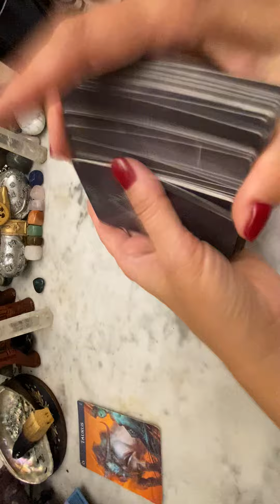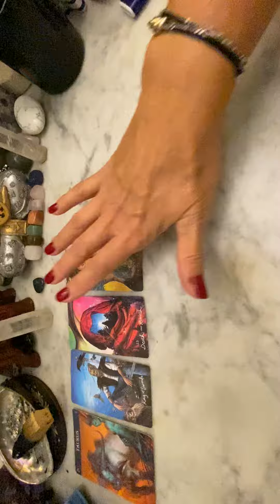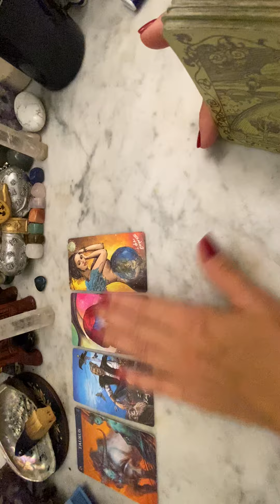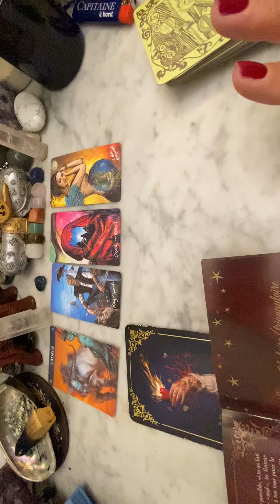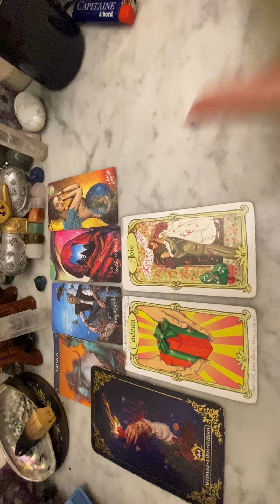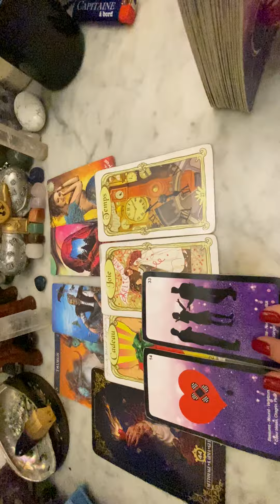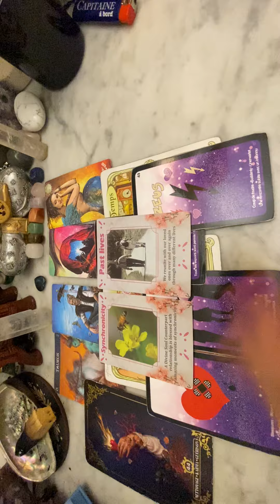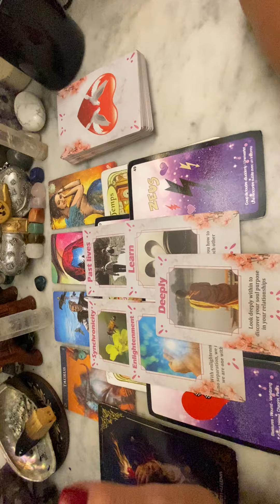💌TAUREAU💌UN MESSAGE POUR TOI🫵🏼NETTOYAGE KARMA~ la guérison tant attendue ! ☪️🌙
Message intemporel 🌟
Ne prenez que si cela vous parle ✍️🙏

🦯La guidance